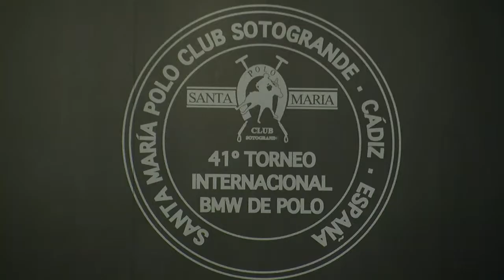XLI Torneo Internacional BMW de Polo de Sotogrande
El Hotel Ritz de la capital ha acogido la presentación de la cuadragésimo primera edición del torneo Internacional BMW, que se disputará en la gaditana localidad de Sotogrande durante el mes de agosto. 35 días, 130 partidos y mas de 1000 caballos se concentrarán en las instalaciones del Santa María Polo Club para disputar un torneo que se encuentra a la cabeza de este deporte a nivel mundial.